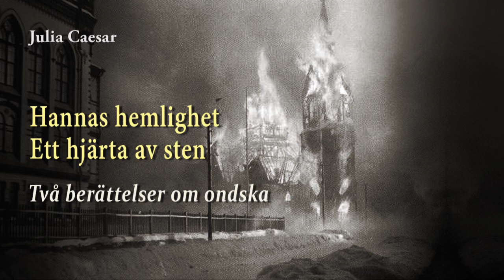Två berättelser om ondska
Berlin sent 1950-tal. Den 15-årige skolpojken Michael möter den 36-åriga, gåtfulla Hanna och blir häftigt förälskad. Han är ett barn, men hon förför honom, och de inleder ett förhållande. Deras möten följer en ritual: högläsning, bad, älska med varandra.

Plötsligt försvinner Hanna spårlöst, utan att säga ett ord. Vad Michael inte vet är att hon är på flykt från en hemlighet som absolut inte får avslöjas.

Vad är ondska? Finns det några skäl att undanta en människa från ansvar för onda gärningar? Bernhard Schlink ställer frågan i sin bok ”Högläsaren”, men han besvarar den inte utan överlåter svaret till läsaren.

Varför handlar vi mot det vi vet är rätt? 1700-talsfilosofen Immanuel Kant (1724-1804) svarade: "Därför att den moraliska drivkraften bara är en av många hos oss. Vi vill ha en frihet som varken begränsas av förnuftet eller moraliska normer."

Varför deltog så många vanliga, hyggliga människor i ondskans projekt? Filosofen Hanna Arendt (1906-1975) svarade: ”För att man avstod från att tänka. Man gjorde som alla andra. Man hängde med, bara.”

Parallellt med berättelsen om Hanna och Michael löper Astrid Lindgrens saga om kungasonen Mio, som är utsedd att strida mot den grymme Riddar Kato i Landet Utanför. I Riddar Kato tar ondskan entydig gestalt: han har ett hjärta av sten. Dag och natt sitter han i sin svarta borg och tänker ut ont. Hans ondska är så förfärlig att rosorna dör, och det kommer en mörk slöja för solen om man uttalar hans namn.

I Julia Caesars podd vävs de båda historierna samman till en dramatisk och berörande berättelse om godhetens eviga kamp mot ondskan. Om mod, hopp och kärlek, om hela vår existens.

Uppläsning: Rasmus Dahlstedt.

Litteratur:

Bernhard Schlink: Högläsaren. 1995.
Astrid Lindgren: Mio min Mio. 1954.

Musik och ljudklipp i programmet

1. Zbigniew Preisner.

2. Ljudklipp Astrid Lindgren, intervjuad av Jarl Alfredius i SVT.

3. Ich bin von Kopf bis Fuss auf Liebe eingestellt.
Ur Blå ängeln.1930.

4. Zbigniew Preisner.

5. Zbigniew Preisner.
Tango.

6. Johann Strauss d y (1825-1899).
An der schönen blauen Donau. Opus 314.
Wiener Philharmoniker. 2014.

7. Zbigniew Preisner.
Musik ur Krysztof Kieslowskis (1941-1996) film "Veronikas dubbelliv". 1991.

8. Zbigniew Preisner.
Lament.
Ur Diaries of Hope.
Lisa Gerrard, sång.

9. Per Shapiro, Folkets Radio, intervjuar psykiatern Ruslan Savitskij.

10. Zbigniew Preisner.
Lament.